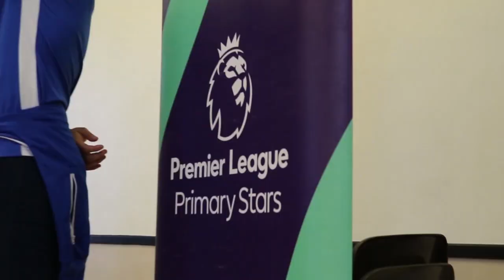Bristol Rovers Present Shield Road with new Premier League Primary Stars Kit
Last week, The Gas were at Shield Road Primary School to present their football team with their brand-new Premier League Primary Stars football kit. First team players James Clarke and Tom Nichols were on hand to help us present the kit and take part in a Q&A session with the whole school in a special assembly.

Shield Road were one of the many Primary Schools across the Country who successfully applied for the Primary Stars Kit and Equipment scheme, giving young people the resources to keep active and play football. Available in a variety of styles and colours, this season’s Premier League Primary Stars kit package includes: 14 Nike football shirts and 1 Nike goalkeeper shirt numbered, 15 pairs of shorts and 15 pairs of socks. In addition, there is a special Nike tracksuit for the teacher.